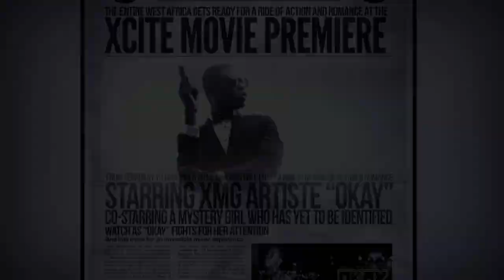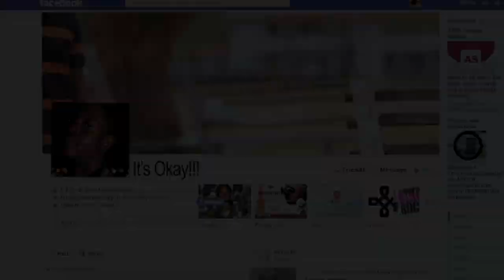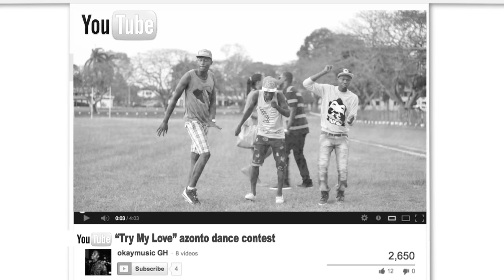Okay ft Krissy O . TRY MY LOVE ( Directed By Pascal Aka )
Try My Love feat. Krissy O
Director: Pascal Aka